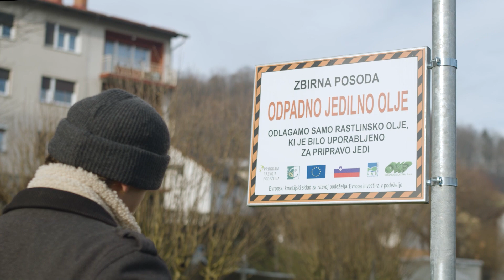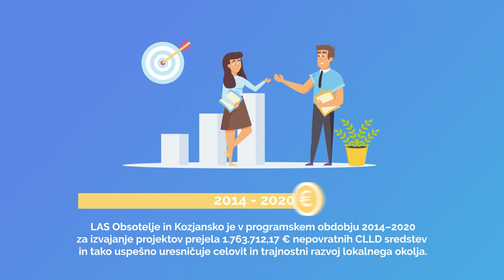LAS Obsotelje in Kozjansko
LAS Obsotelje in Kozjansko zajema delovanje petih občin in strmi k reševanju lokalnih ciljev.